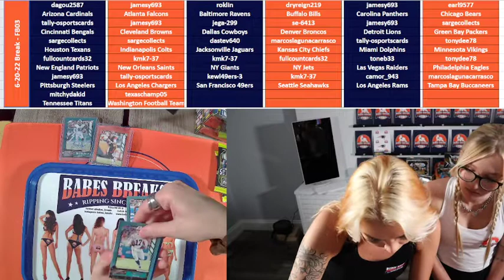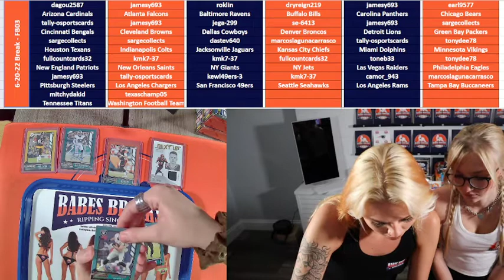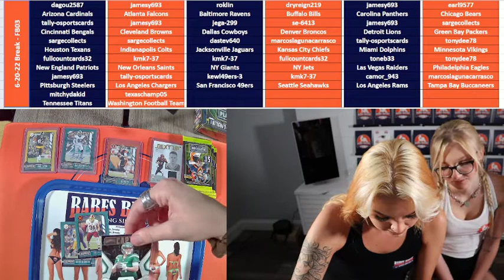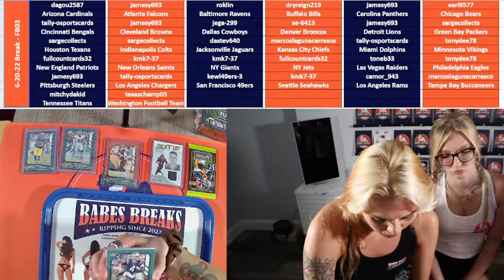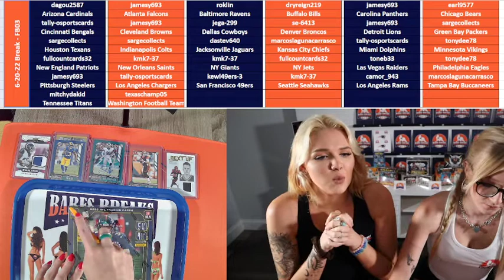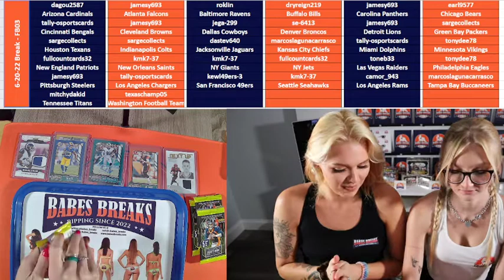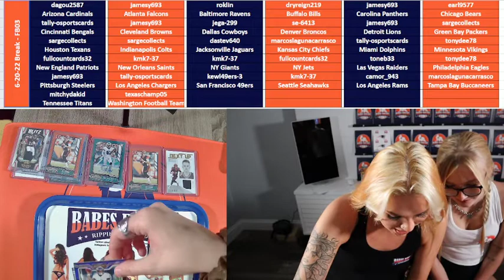June 20th - 4 x 2020-21 Playbook Mega Box Break